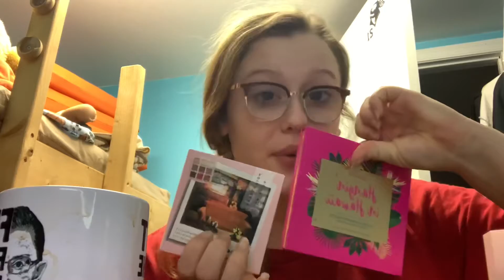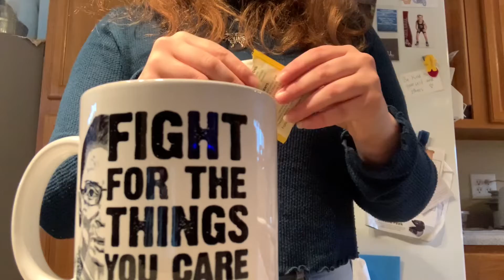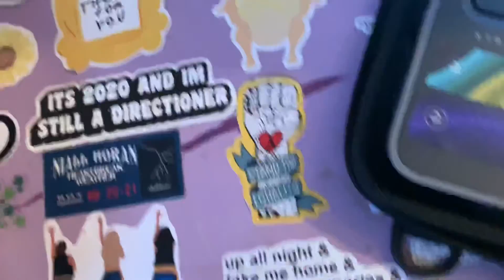First day of school in 2021 vlog!!!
Back to school in the new year join me in a vlog!!!